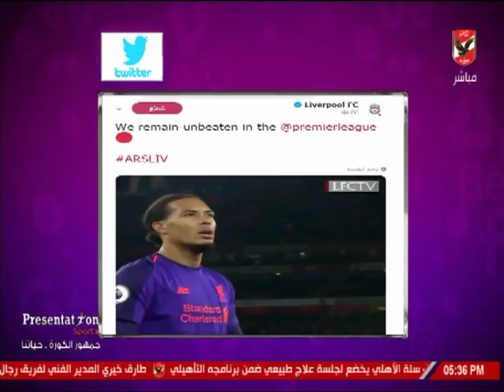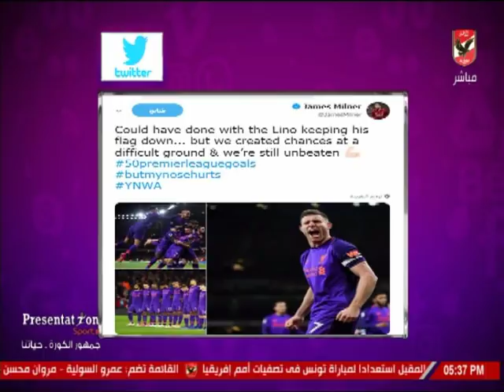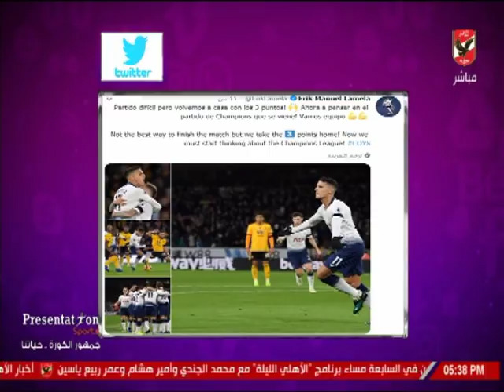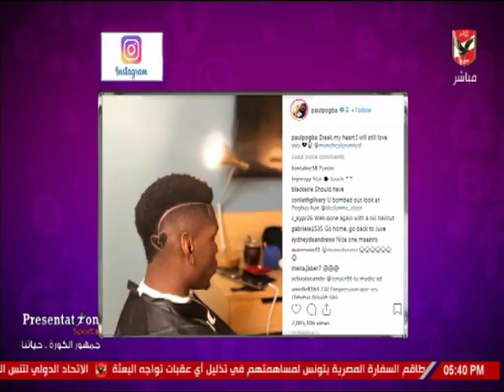شيما صابر تستعرض أخبار المحترفين في السوشيال ميديا